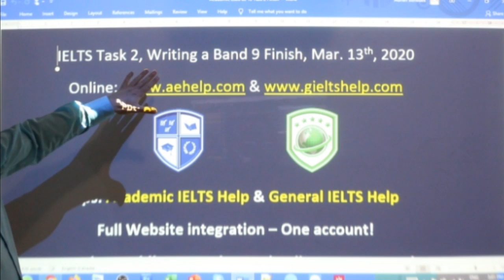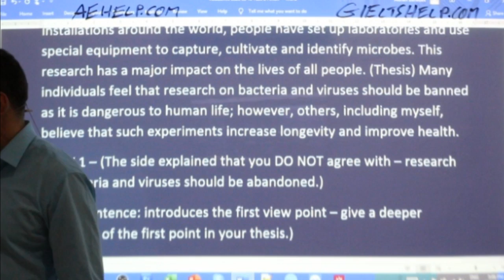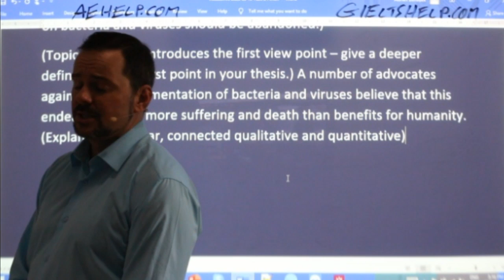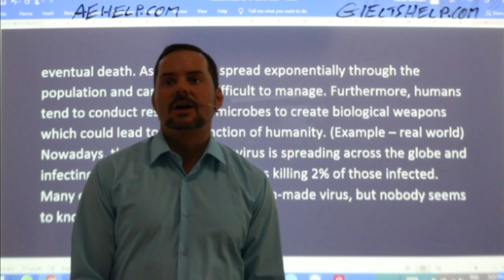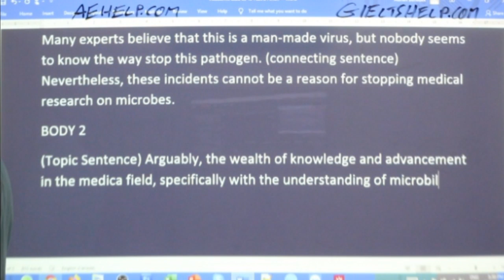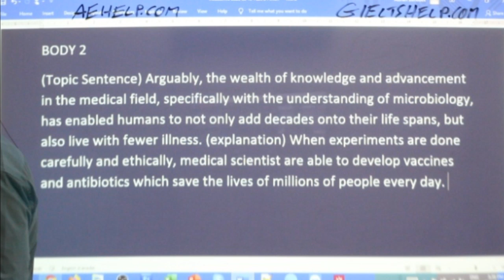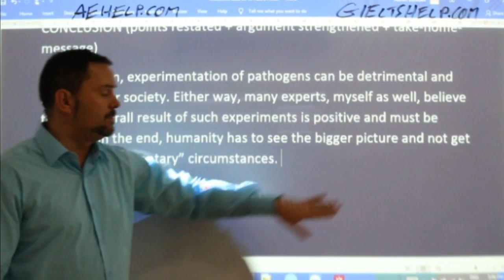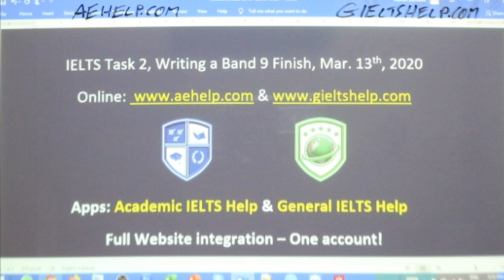IELTS Live - Task 2 - Finish the essay, write Band 9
Some people believe that it is valuable for society to experiment with bacteria and viruses while others feel this is dangerous and should not be done. Discuss both views and give your own opinion.
Use examples and explanations from your own knowledge to support your position.
This video teaches vocabulary, structure, grammar, and content to get between band 7 and 9 on IELTS. It teaches important basics for understanding the question and planning a response. This video contains strategies in a series that teaches the steps necessary to achieve a high score, between 7 to 9 on the IELTS task 2 writing question. Task 2 strategies focus on understanding the question, planning, and structure with a working example. This series will teach you the strategies that will help you to reach success on this question in the 40-minute time limit. It is worth 2/3 of the writing mark. Follow the instructions carefully and make sure to practice. It is important to try different types of question for task 2, so you can think quickly and logically. Enjoy. @aehelp